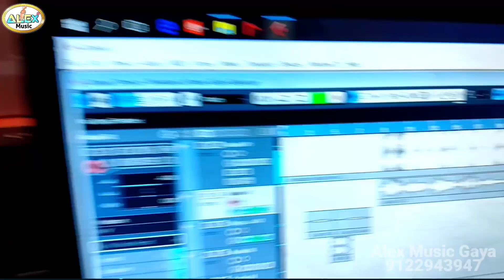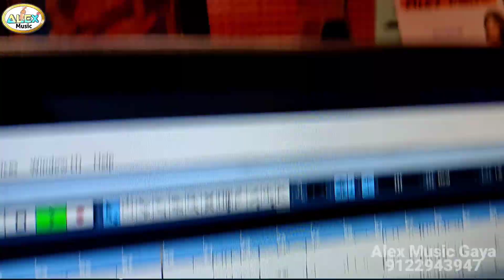112 से धरा देनी || Shivratan Lal Yadav का New Maghi Song || Phone Karke 112 Se Hamra Dhara Deni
Title - Phone Karke 112 Se Hamra Dhara Deni
Album - Dilwa Lagake Chhaudi Lilwa Laga Deni
Singer - Shivratan Lal Yadav
Lyrics - Ankush Abhi